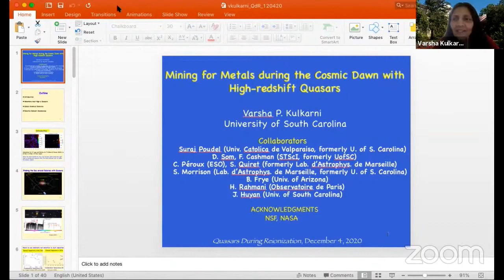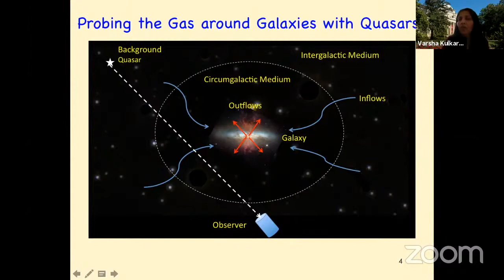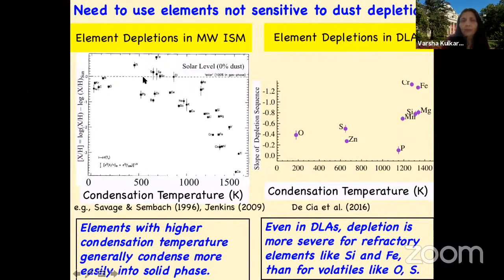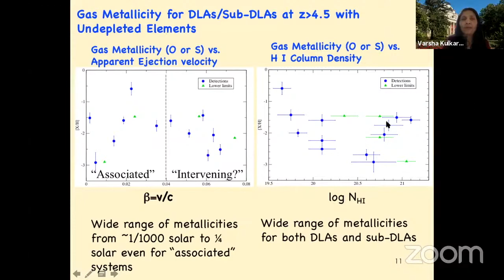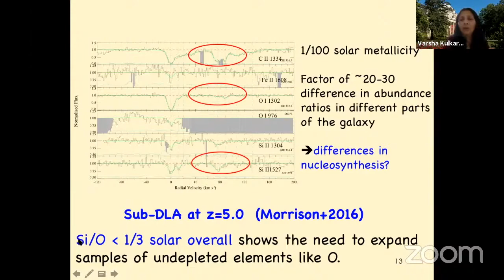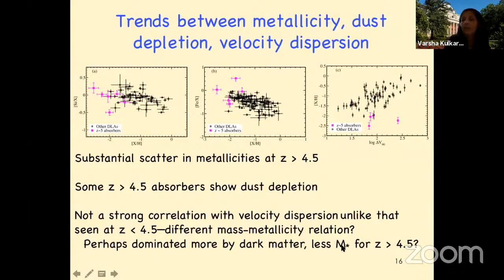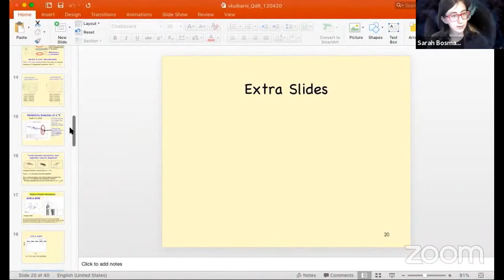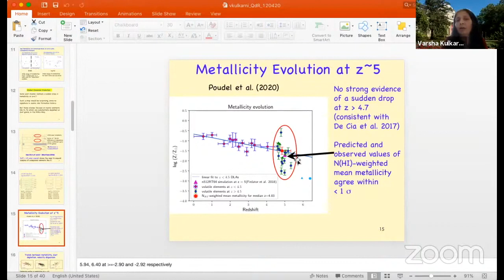Mining for Metals during the Cosmic Dawn with High Redshift Quasars | Varsha P. Kulkarni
Spectroscopy of high-redshift quasars offers a powerful tool for studying the gas within and around galaxies in the first 1 Gyr of cosmic history. Damped Lyman-alpha absorbers (DLAs) detected in quasar spectra offer particularly effective probes of the metal content of distant galaxies. We describe results from VLT, Magellan, and Keck spectroscopic observations of quasars at z between 5 and 6 that reveal several interesting results. First, some quasars in our sample have proximate (z_abs ≈ z_em) DLAs, that directly trace conditions in quasar outflows at z between 5 and 6. Furthermore, our dust-free metallicity measurements (based on volatile elements such as S, O, Zn that do not deplete much on interstellar dust grains) indicate that the metallicity evolution with cosmic time is smooth at z~5, i.e. there is no sudden drop in metallicity at z~5 as previously suggested by some studies. Moreover, using C/O and Si/O to constrain nucleosynthesis models, we estimate the probability distributions of the masses of the progenitor stars that may have enriched several metal-poor DLAs. We also find a different metallicity vs. velocity dispersion relation than at lower redshifts, suggesting that the z≳5 galaxies may be tracing a different population. Finally, we discuss extending these studies well into the reionization epoch using spectra of z greater than 6 quasars through studies of ionization and relative abundances of metals. Measurements of C/O with current telescopes and heavier metals with future large telescopes can constrain models of population III stars (e.g., initial mass function, explosion energies), potentially offering new insights about radiation sources contributing to reionization.
We acknowledge support from NASA grant NNX17AJ26G and NSF grant AST/2009811.